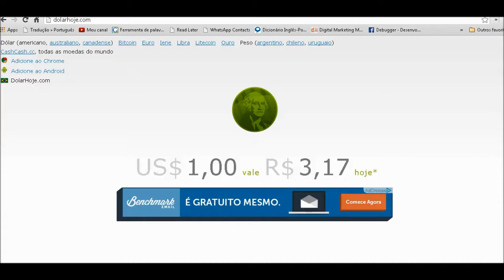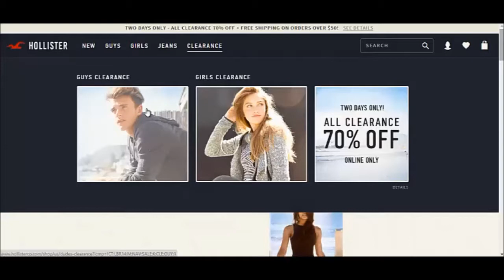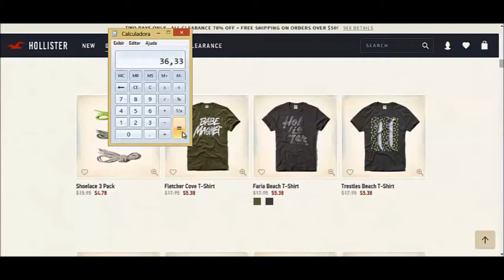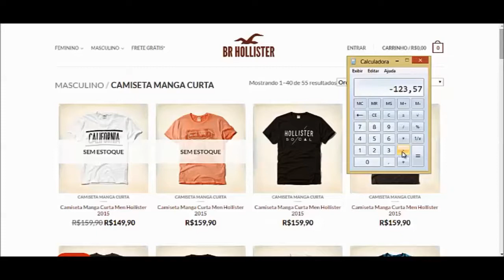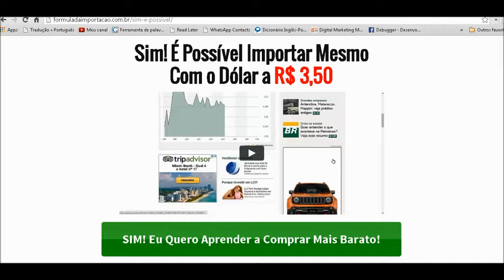Com a alta do dólar ainda é possível ganhar dinheiro importando produtos?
Com a alta do dólar ainda é possível ganhar dinheiro importando produtos e revendendo no Brasil?

Nesse vídeo vou te responder essa pergunta com a ajuda do especialista João Pedro, que já trabalha há anos com esse ramo.